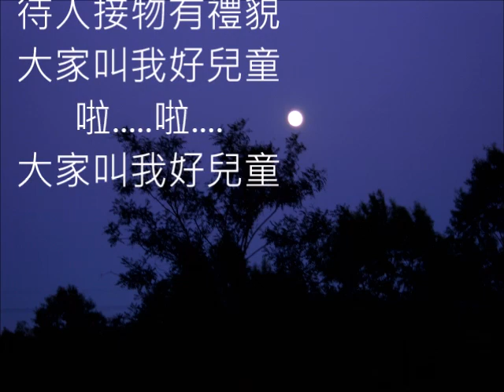童謠兒歌 好兒童 朱慧珍